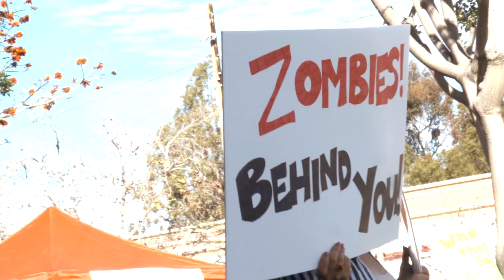Caryn - Marathon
Caryn, Hodgkin's Lymphoma Survivor -- produced at Cancer Rebellion
dir: Hernan Barangan
2nd camera: Patrick Schumacker